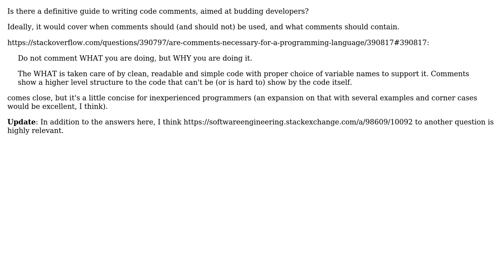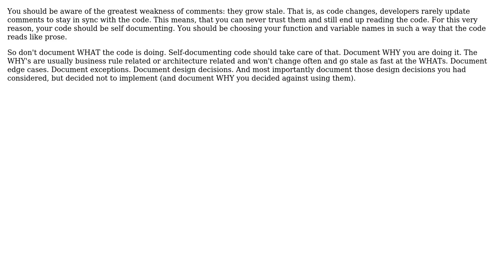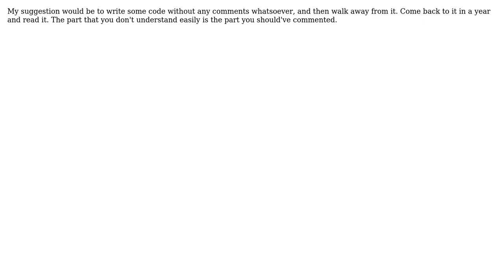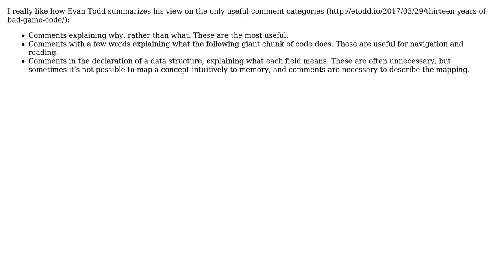Software Engineering: Beginner's guide to writing comments? (6 Solutions!!)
Software Engineering: Beginner's guide to writing comments?

With thanks & praise to God, and with thanks to the many people who have made this project possible! | Content (except music & images) licensed under CC BY-SA | Music | Images & others | With thanks to user Shahzeb user Peter Mortensen user Kevin user Extrakun user Cameron user Bob and the Stack Exchange Network Trademarks are property of their respective owners. You are responsible for your own actions.